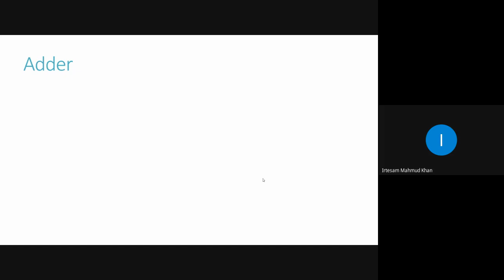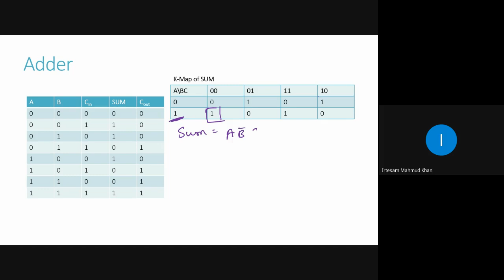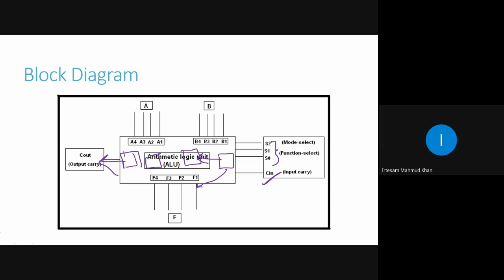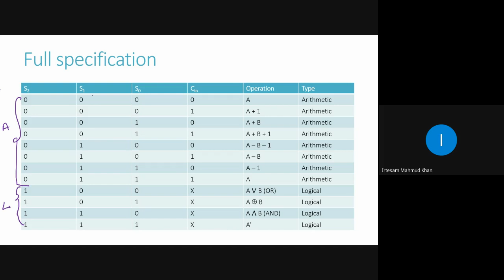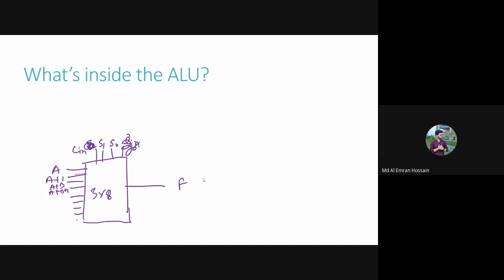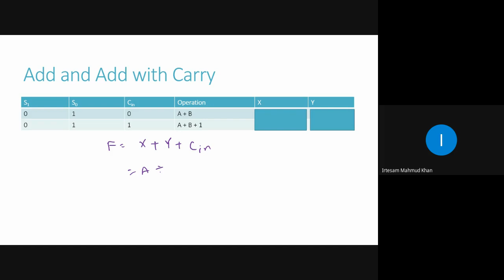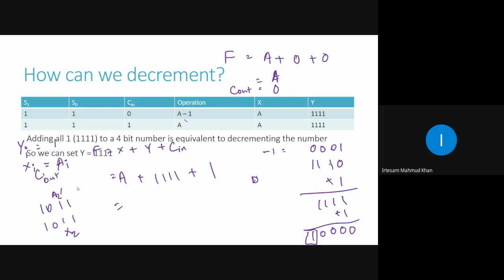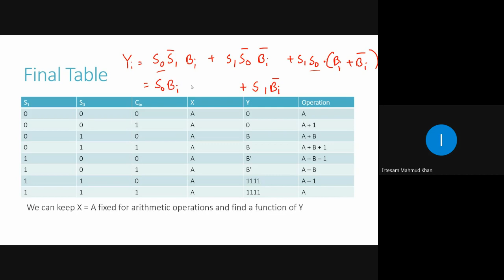Lecture 2- Digital System Design [Irtesum Mahmud]